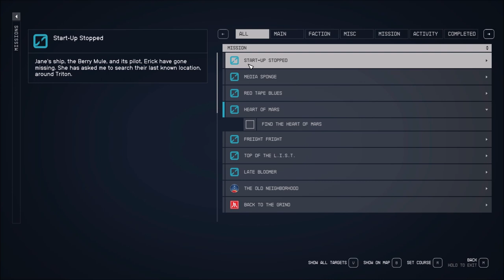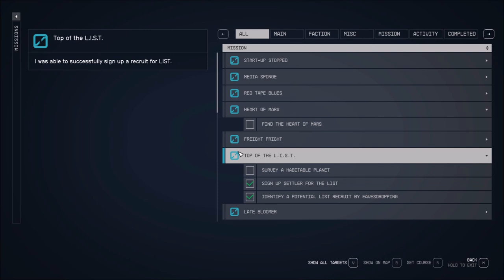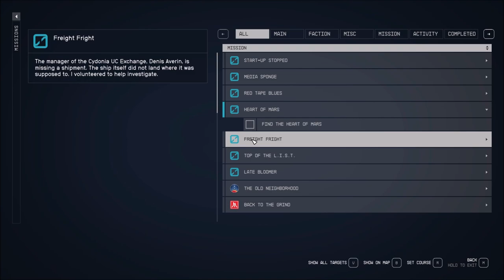Let's Play Starfield (Blind), Part 42: Outside Cydonia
(Part 5 of 5) We take a closer look at some of the structures and such that are on the surface of Cydonia. We also find a candidate for the LIST program.